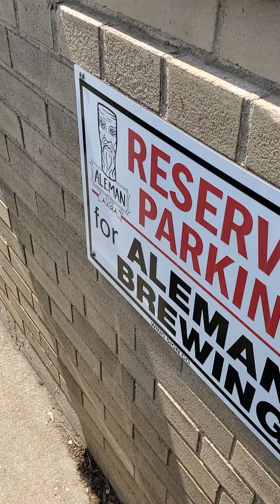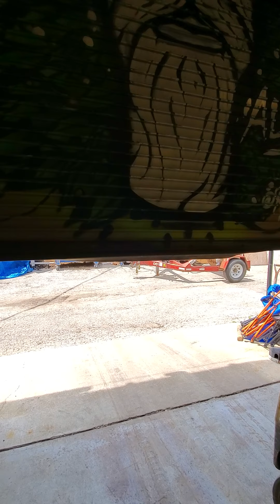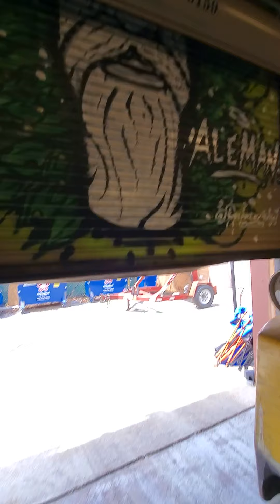Aleman Brewing- Mademan D.i.p.a. feat special guests Brad, Nate & Jim🍻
Mademan Double India Pale Ale 🍺 8.2%, notes of tropical pineapple with a smooth finish. Hidden gem on knox ave industrial strip.